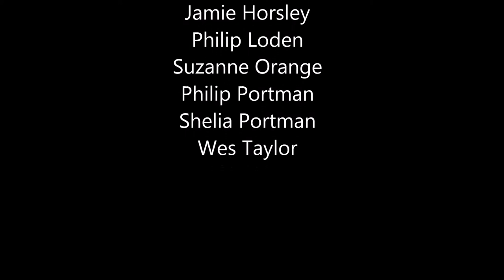Fultondale's Bark at the Moon Festival 2014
Drone aerial videography of The 2014 Bark at the Moon Festival held at the Fultondale Bark Park in Fultondale, AL on 26 October 2014.